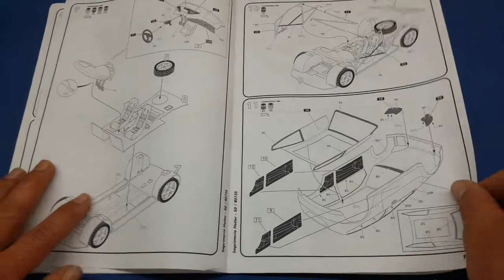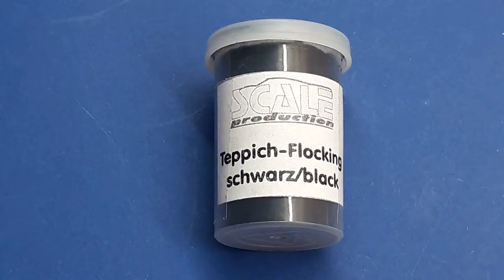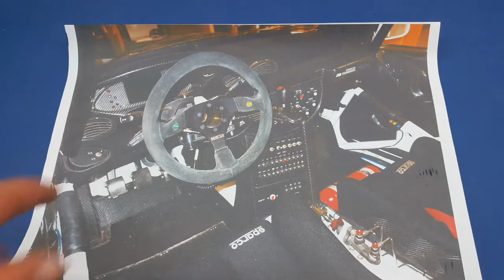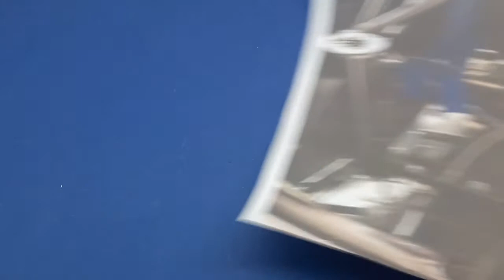Ford Focus WRC "02" Interieur Baubericht Teil 3 Interieur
in diesem teil zeig ich euch den zusammenbau vom Interieur.

das sind die 2 Videos vom flocking und gurte.

schaut doch auch da mal vorbei

Diese Sachen benutze ich:

Masking Tape

Tamiya Kleber

Kompressor

Seitenschneider